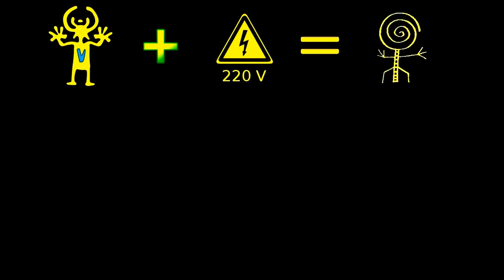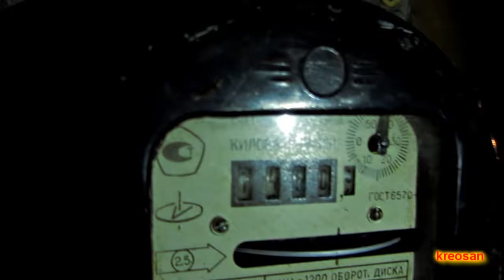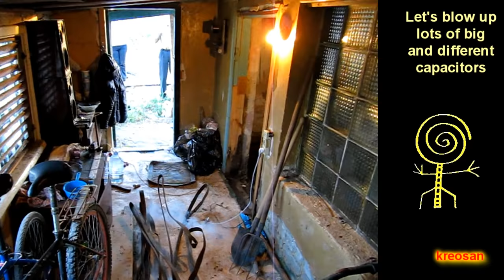The way hard Russian electricians have fun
Short circuit can be very dangerous. Be careful with electricity  and by no means try performed in this video. All of what is performed in this video is performed under the supervision of professionals. There are different types of the short circuit in the video.
-A capacitor arc fault with explosion.
-An iron wire short circuit and its fusion.
-Short circuit and arc generation.
-Blowing up of electromagnets and deflection coils.
And lots of other things!

We still have lots of ideas but due to difficult situation in Lugansk we are really short of money. But you, our view, can help us in our experiments. Undoubtedly you have some great experiments and incredible discoveries ahead of you! Thanks to your help our videos are recorded more frequently! We will be happy to receive any financial aid you can provide.
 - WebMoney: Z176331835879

On our channel you can find videos about unusual experiments with electricity, different experiments and inventions. Here we share our new ideas that differ from the usual way of thinking of the majority.